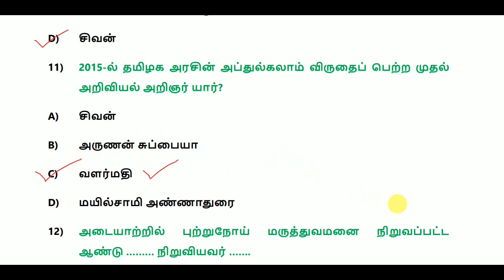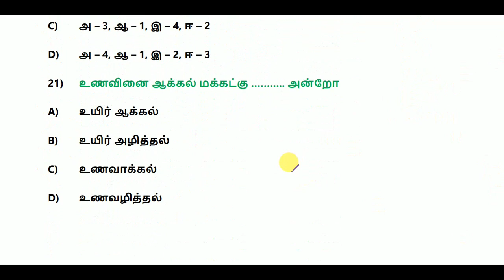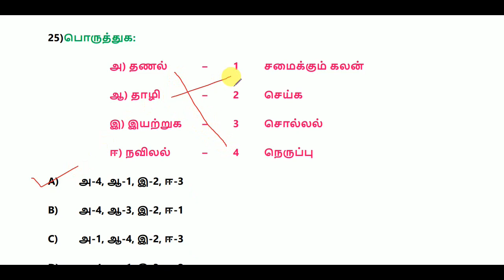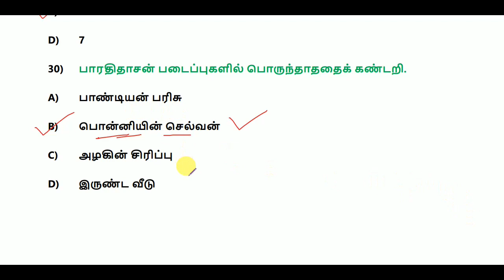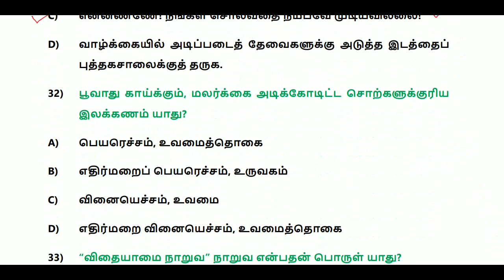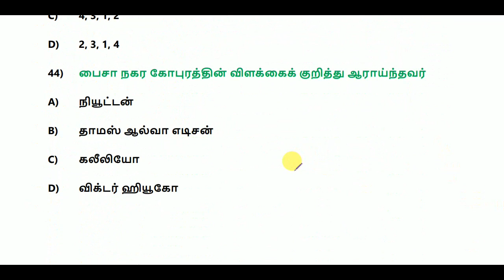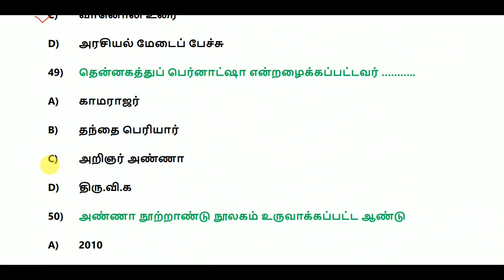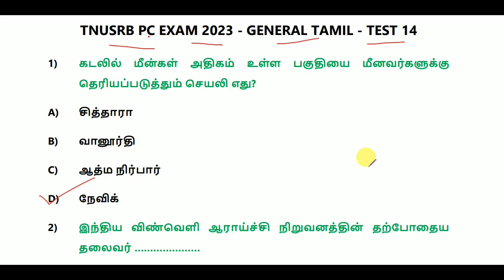TNUSRB PC EXAM 2023 - GENERAL TAMIL -- TEST 14